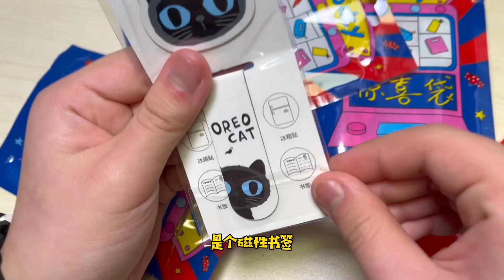买了10包文具盲袋，一个比一个惊喜！【爱上云朵的小鱼儿】